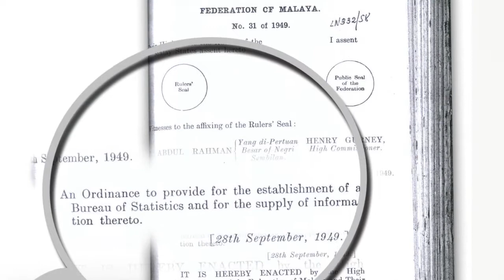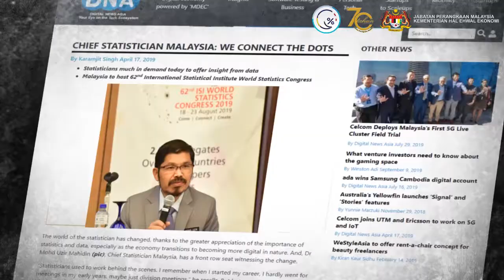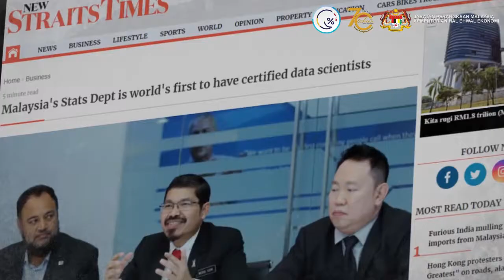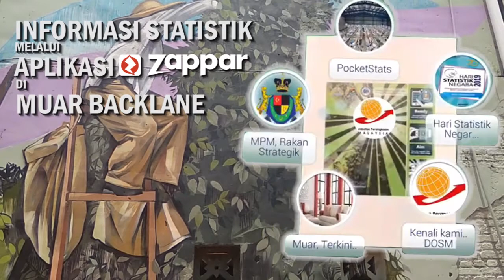HSN 2019 - Montaj Hari Statistik Negara 2019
Data Berkualiti Kehidupan Sejahtera
Better Data Better Lives

Hari Statistik Negara (HSN) 2019
20 Oktober 2019 (Ahad)
Dewan Jubli Intan, Muar, Johor Darul Takzim